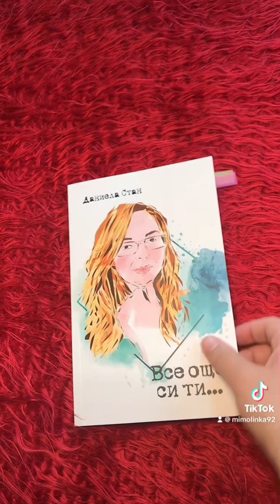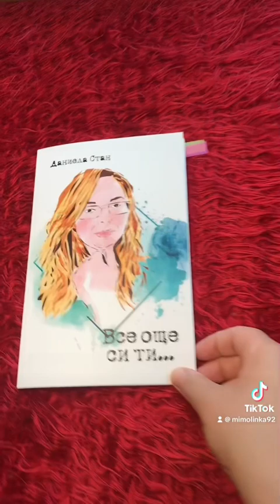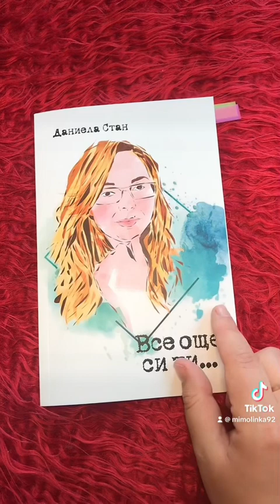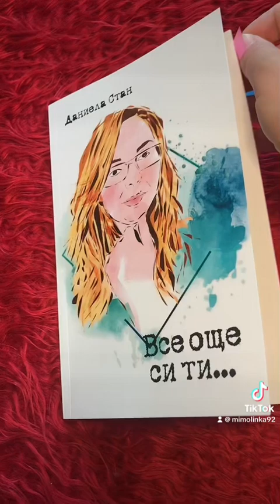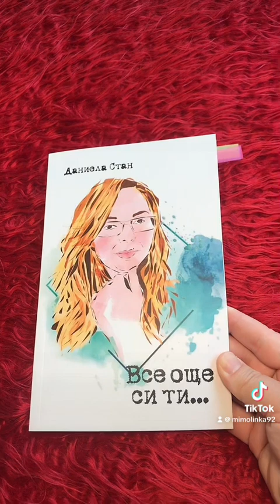Книжно ревю “Все още си ти…” от Даниела Стан